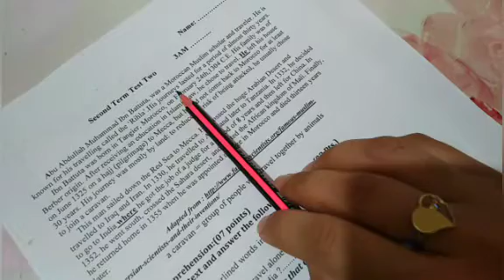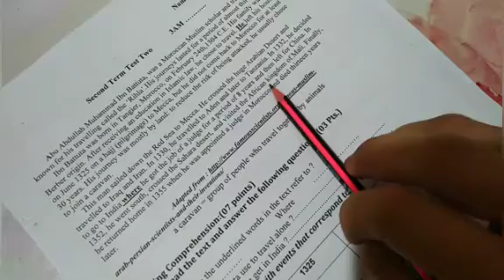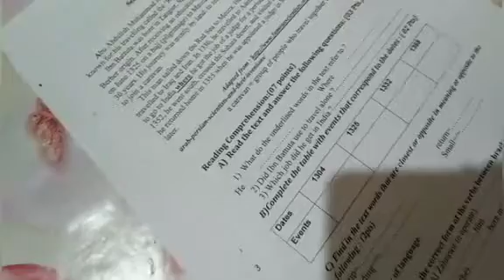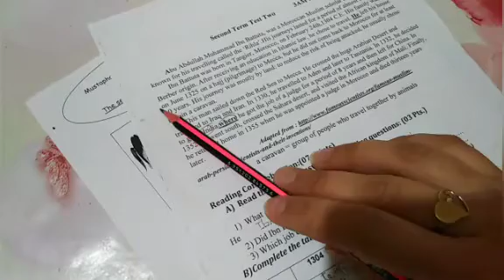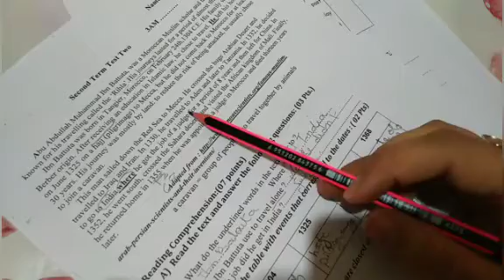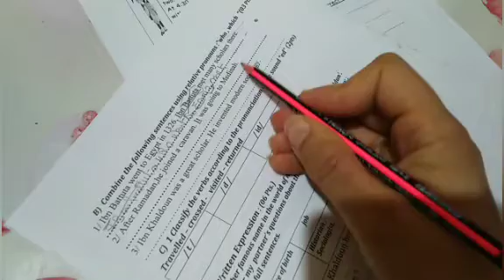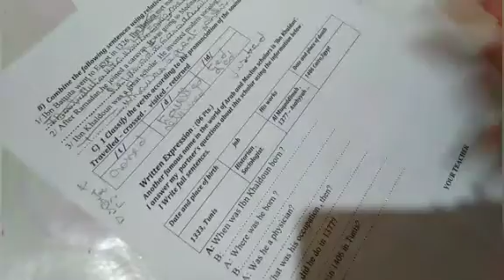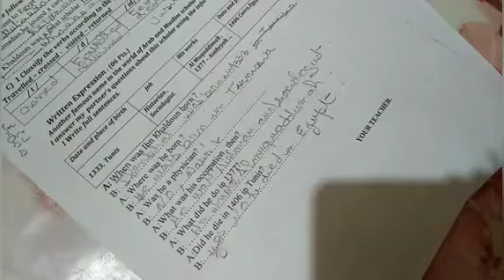امتحان مقترح للغة الانجليزية السنة الثالثة متوسط second term exam 3am